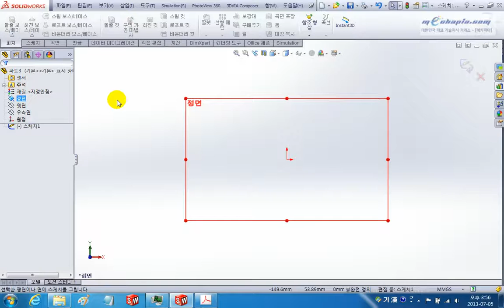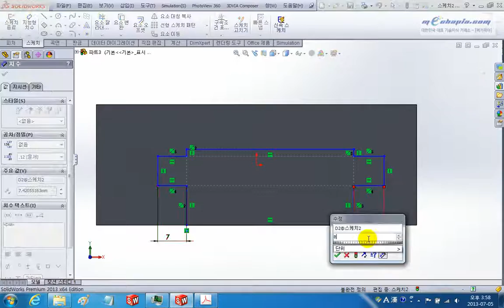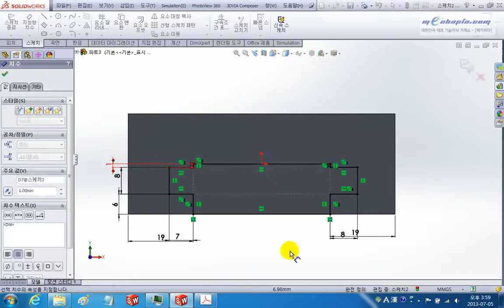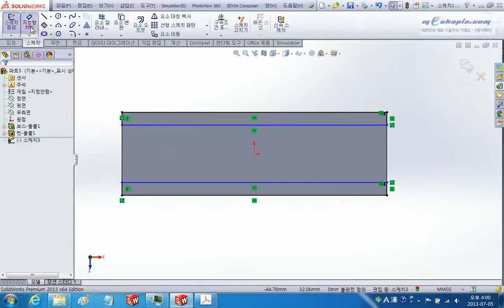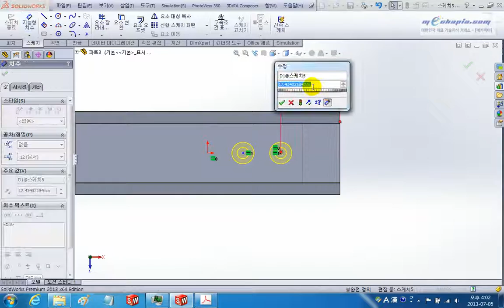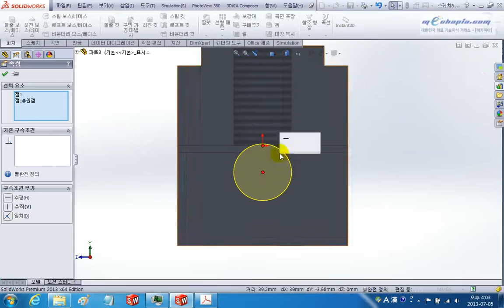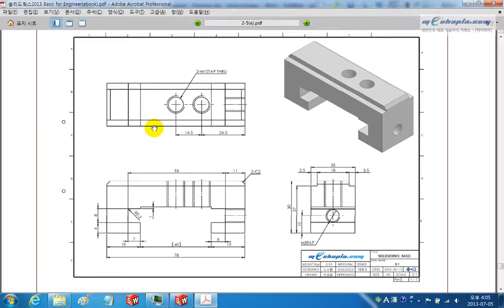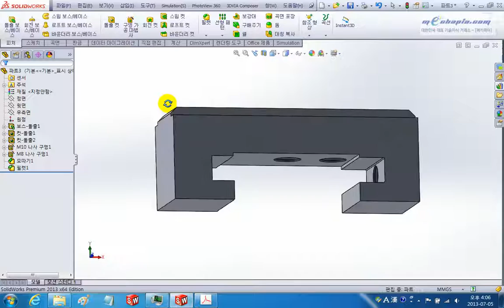[메카피아] 솔리드웍스 basic[1일차][4_예제3] - 예제1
메카피아에서 제작 DVD로 판매중인 "솔리드웍스 2013 DVD" 입니다.